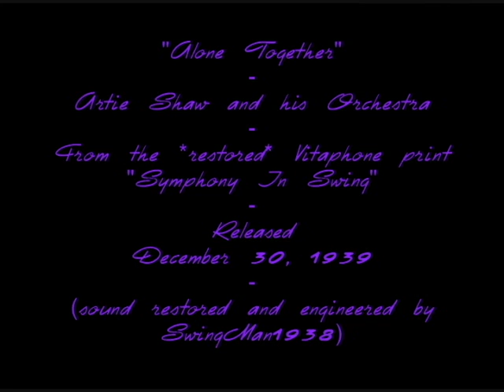Film Clip: Alone Together - Artie Shaw and his Orchestra, 1939 - Vitaphone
Dark. Noir, Artie. ;)

Dusky hues and dreamy soul in a restored print of a masterpiece. (sound restored and engineered by yours truly)

Dig.